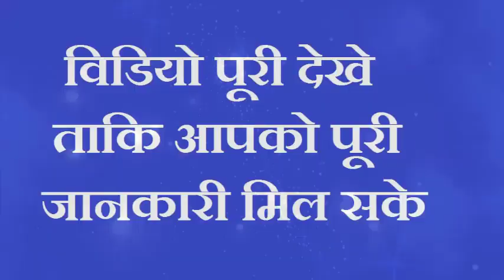“धनतेरस 2023” चावल के डब्बे में डाल दें ये छोटी सी चीज पैसा इतना आएगा की नोटों से घर भर जाएगा